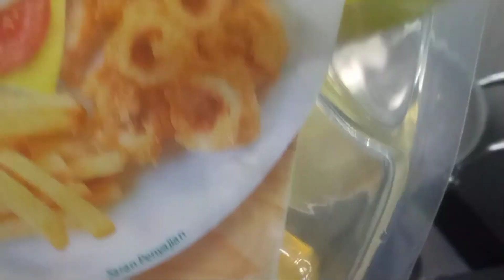Kentang Mustafa campur tri, kacang dan tempe, rmh memang mantap 👍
Bahan dari kentang Mustafa

kentang 2 kg  dipotong seperti korek api

Tri belah 100 gr
tempe 100 gr
kacang tanah 100 gr

bumbu di haluskan
cabe 100 gr
gula 2 sdm
baput 9 siung
garam 1 sdt
kaldu jamur 1 sdt
asam Jawa 1 bks kecil

di iris halus, dibuang bagian tenganhnya